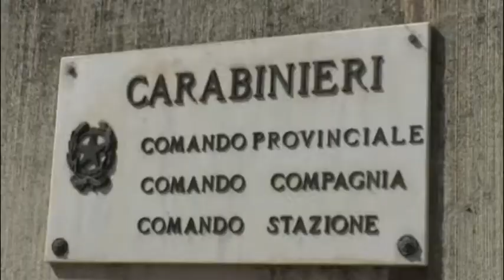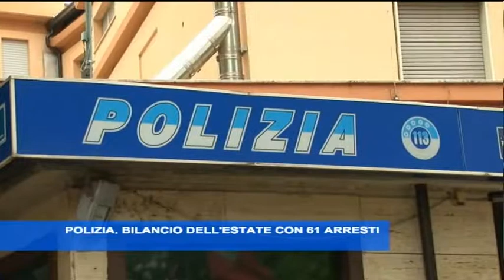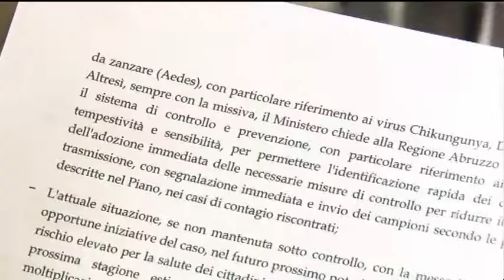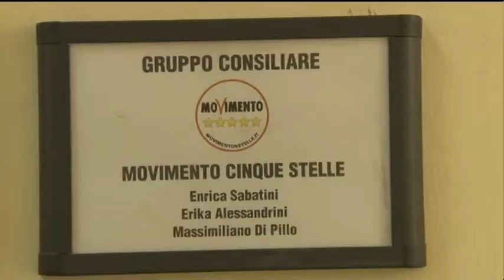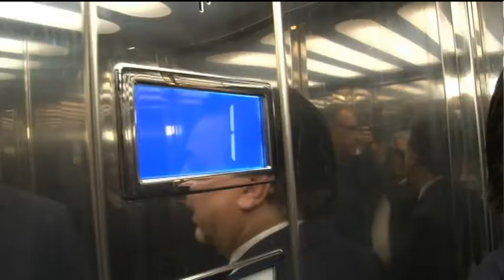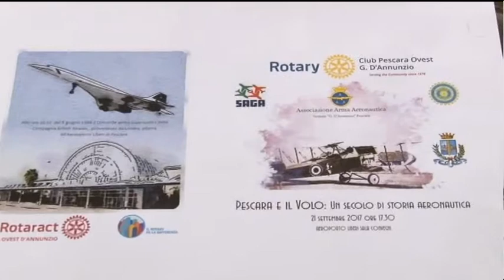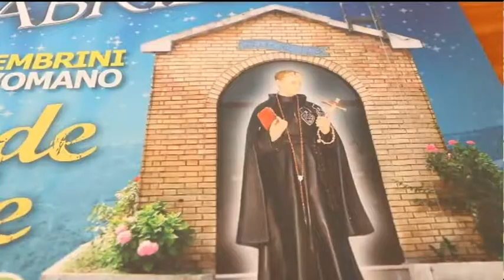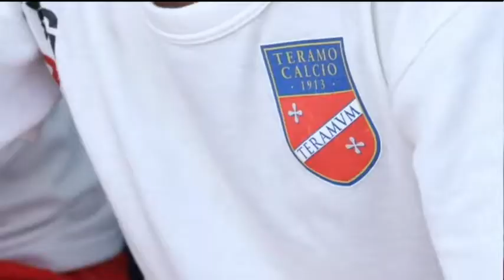TgSei Edizione delle 19 Mercoledì 20 settembre 2017